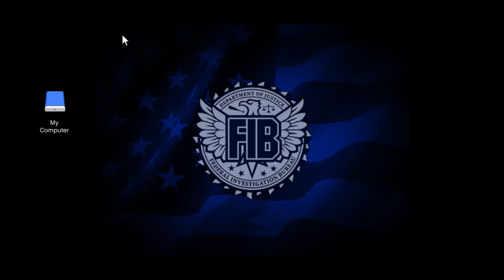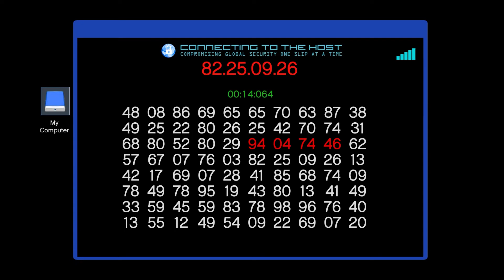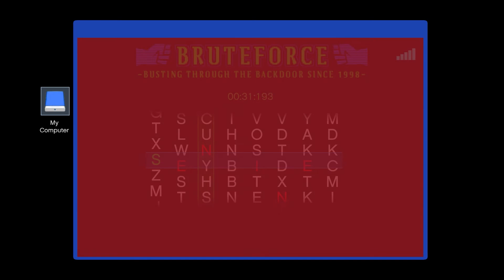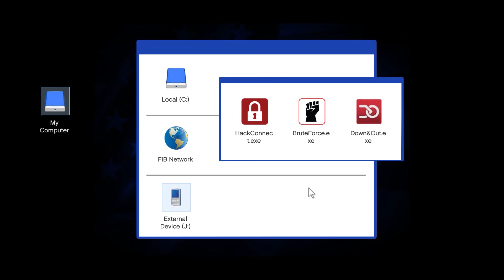GTA 5 - The Bureau Raid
Hey folks!

Thank you for all the support you are showing! 🔥❤️